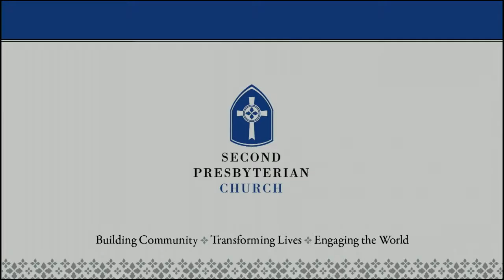15 Charge Benediction Postlude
Benediction Response  - Song of Simeon - Louis Bourgeois   (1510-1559)

Now may Your servant, Lord, According to Your word, Depart in exultation. My peace shall be serene, For now my eyes have seen Your wonderful salvation. Amen.

Postlude - The Old Hundredth - Johann Gottfried Walther   (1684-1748)